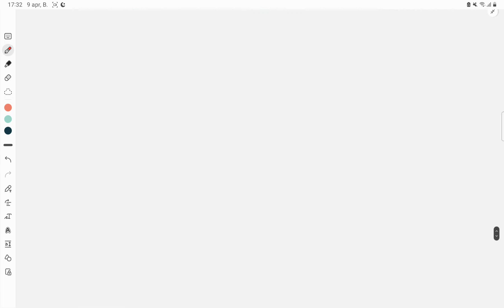9-cu sinif buraxılış imtahanı 2023 / 9 aprel 2023 / Dil qaydaları